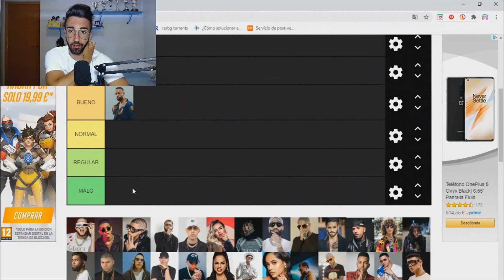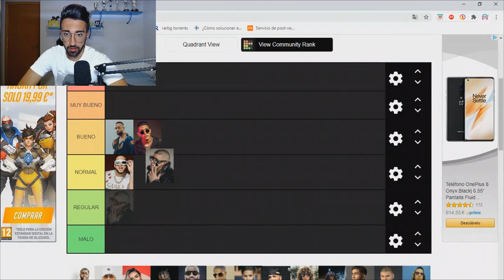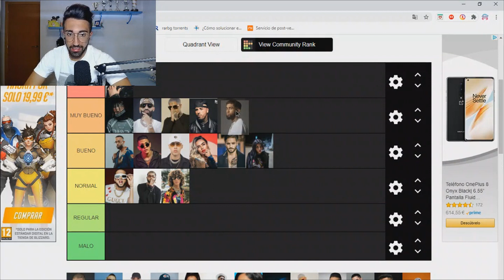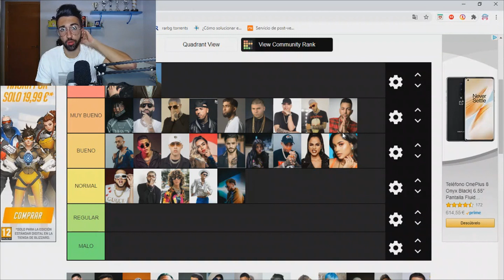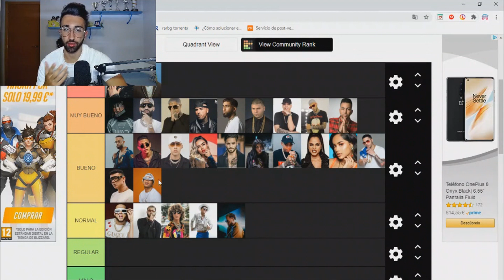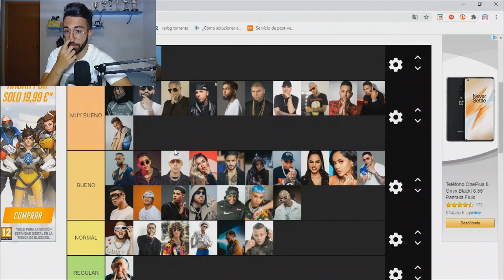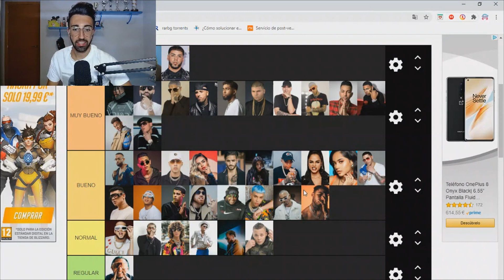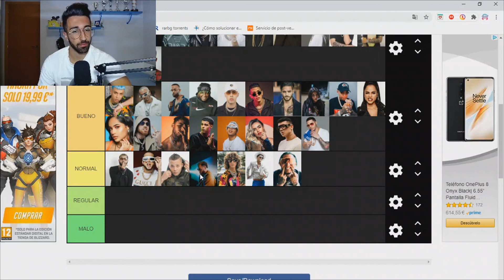RANKING DE REGGAETONEROS Y TRAPEROS (TIER LIST)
¿Quieres promocionar tu música en el canal?